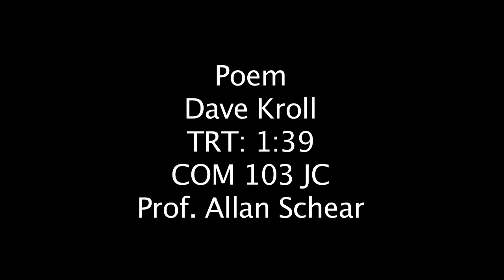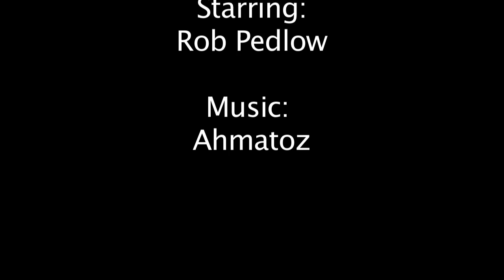Ask Me by William Stafford (Visuals by Dave Kroll)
School project where we had to give our own visual interpretation of the famous poem Ask Me by William Stafford while narrating it ourselves

Leave opinions in the comments